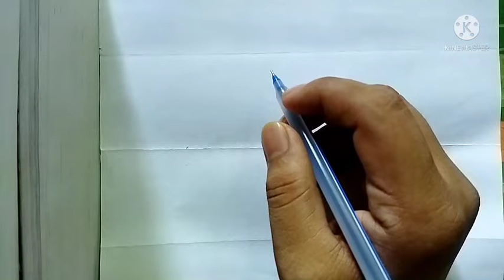Michelson-Morley Experiment. STR.part-4